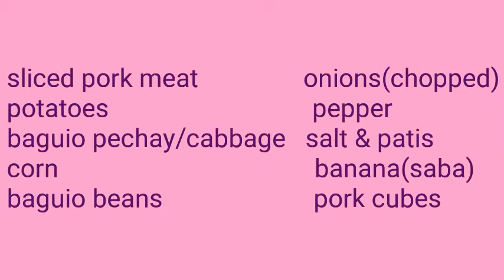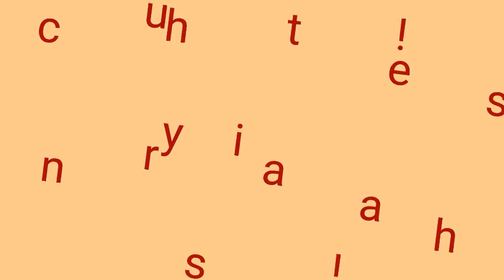PORK NILAGA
Hey guys good morning!!pork nilaga
Is a filipino recipe.a soup that we usually cook during lunch and dinner.good for cold weather and rainy seasons.

Check out the recipe inside!!
Enjoy cooking👱
 I owned the video but the music is not mine😊